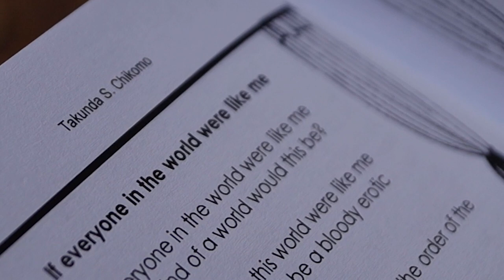If everyone in the world were like me TAKUNDA S CHIKOMO